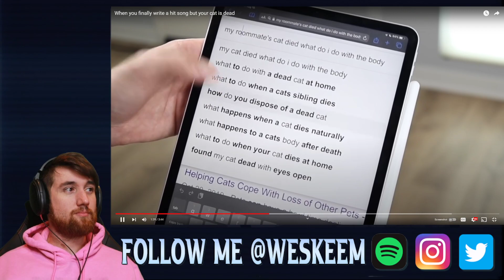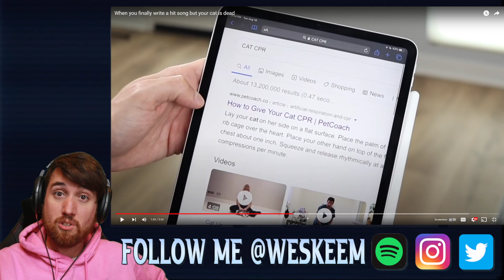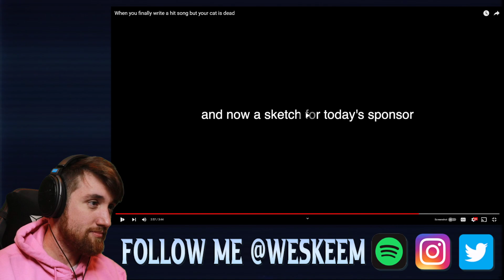Musician Reacts to DANIEL THRASHER When you finally write a hit song but your cat is dead